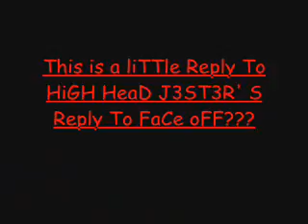Reply to a Reply???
Litte vid Reply.